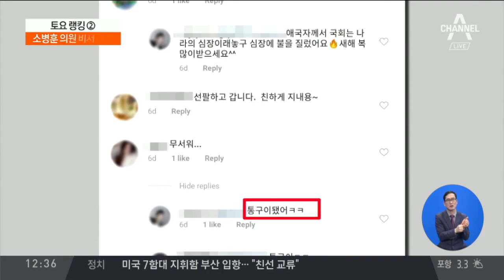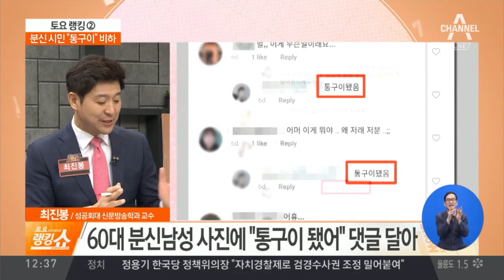소병훈 의원 비서 논란…분신 시민 ‘통구이’ 비하 | 토요랭킹쇼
민주당 소병훈 의원 비서, 분신시민 '통구이' 비하
소병훈, 비서 '통구이' 발언 사과 … "사직 처리"
해당 비서 "그 분이 극우세력이라 생각했다"

〈평일〉
08시 00분 라디오쇼 정치시그널 (유튜브 라이브)
08시 50분 김진의 돌직구 쇼
10시 20분 김진의 더라방 (유튜브 라이브)
12시 00분 뉴스A 라이브
15시 50분 강력한 4팀
17시 20분 뉴스TOP10
19시 00분 뉴스A

〈주말〉
12시 00분 토요랭킹쇼·뉴스A 라이브
17시 40분 뉴스TOP10
19시 00분 뉴스A